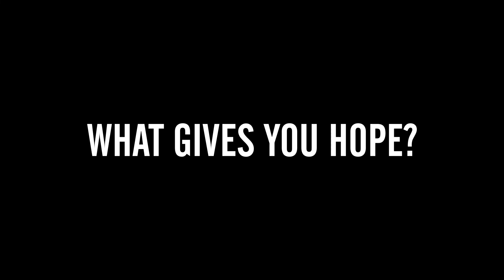New Hope Clothing Sessions - Tehan Buys (Held On Till May)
Get to know the New Hope Clothing Family

★ KEEP UP TO DATE WITH HELD ON TILL MAY